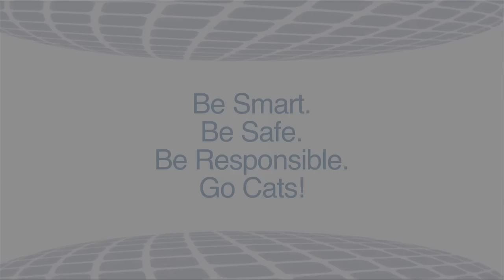Final Four Safety Message from UK President Eli Capilouto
University of Kentucky President Eli Capilouto has an important message for the entire Wildcat Family about this weekend's Final Four.